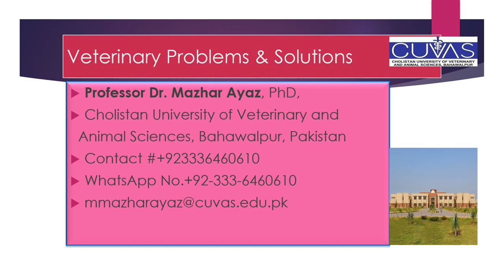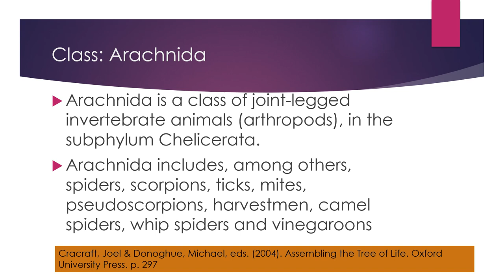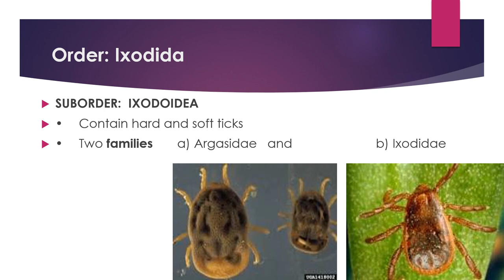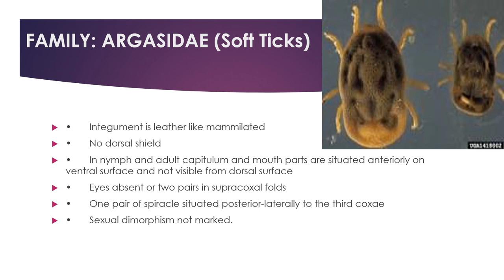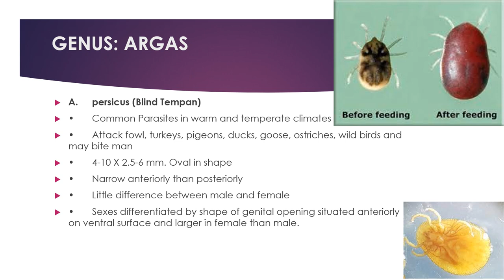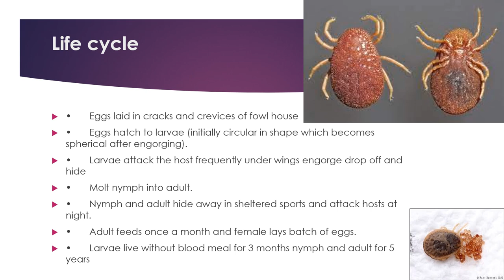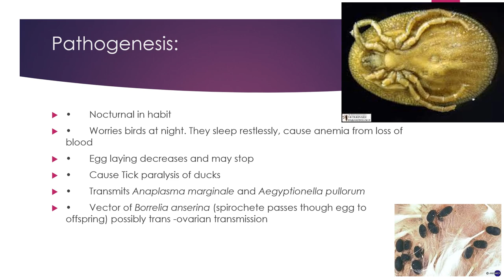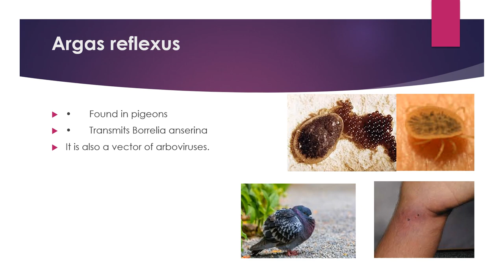Soft Ticks -1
Soft Ticks are present in SUBORDER:  IXODOIDEA
• Contain hard and soft ticks
• Two families       a) Argasidae   and                        b) Ixodidae